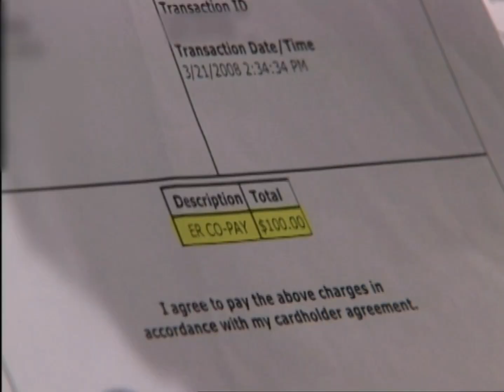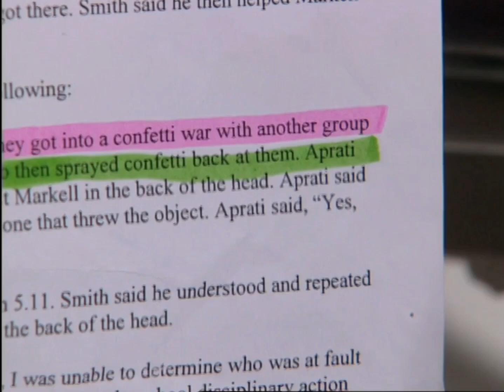13 September 2024